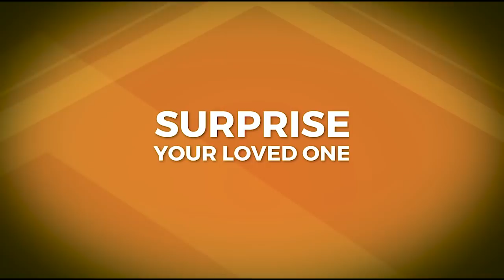Hope Shifah kyeyakozze Driver amuvugga Semakula Shafik kyewunyisizza nyo abantu